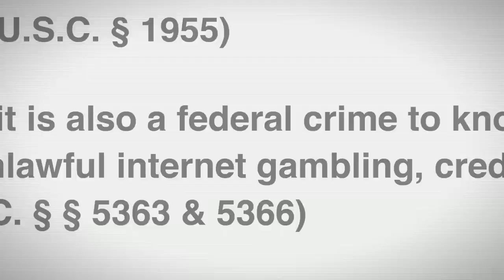All In - The Poker Movie 2009 - HD Trailer.mp4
ALL IN - THE POKER MOVIE, tells the story of poker focusing on why one of our nations oldest games has had a renaissance in the past few years and why for so many poker is the way to chase the American Dream.